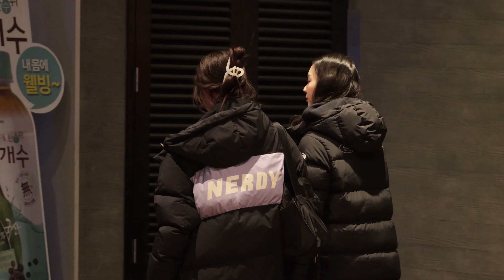230216 트리플에스(tripleS) 엠카운트다운 퇴근길 by ODS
엠카운트다운을 마치고 퇴근